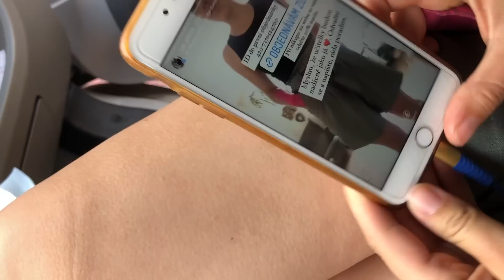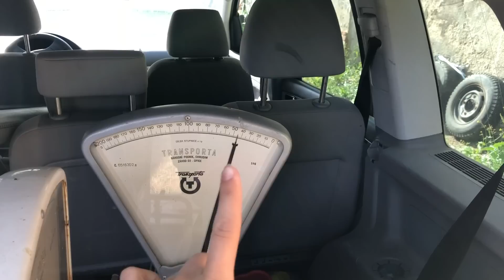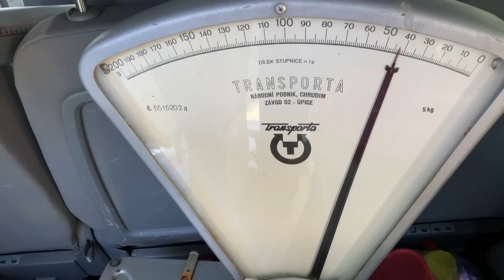NÁKUP NA ŠROŤÁKU.... baumax úklid a překvapení od kamarádky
Ahoj, vítáme vás na našem rodinném kanále Dureks family. Jsme poměrně střeštěná rodina a do všeho jdeme po hlavě. Naše tvorba je poměrně dost kreativní a najdete zde vše, co nás nějakým způsobem naplňuje. Největší blázni jsou - Tereza 28 a Vašek 46. Máme dohromady 4 děti. Vandu, Terezku, Vášu a Vašíka. Ano, není to překlep. Opravdu máme dva syny jménem Václav :D. Pokud se o nás chcete dozvědět víc, tak sledujte naše videa.

Máma je manažerkou české společnosti Eurona. Pokud byste rádi vyzkoušeli naše výrobky, tak nám napište, rádi poradíme. DŮLEŽITÉ!!! ID pro první objednávku 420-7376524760. E-shop